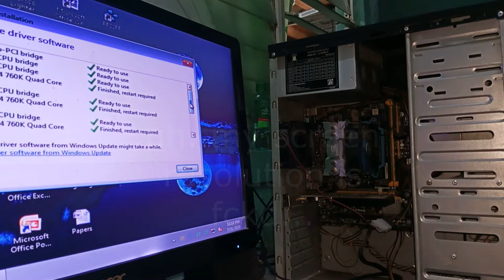Upgrading My 5-Year-Old PC | AMD 7400K to AMD x4 760K Quad Core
So I've been thinking of upgrading my 5-year-old PC for the past few months but my financial priorities are disagreeing for most of the time. On the past few days I was able to earn money from the online game that I was playing. I searched in Lazada for any possible upgrades that I can do on a limited budget, luckily enough, I found a secondhand CPU for sale with great reviews. I was hesitant at first because I thought it will not be compatible with my FM2+ socket motherboard but with few readings on the internet I learned that FM2 socket CPU which is the one I'm planning of buying is actually backwards compatible with my current board FM2+.
I ordered this quadcore CPU for Php800+ and waited for 7 days, understandable enough the item came from China. Please note that this is my first time switching CPUs and I can't be happy enough on how it turned out.

Peace!